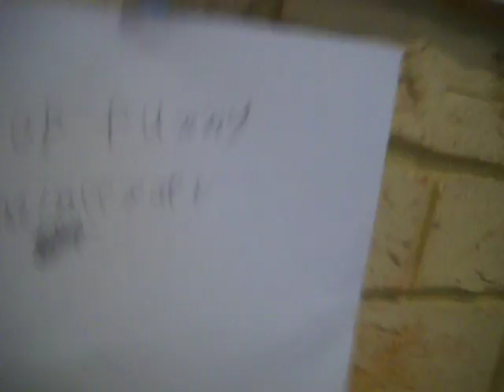me as a 5 year old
you have gotta watch this if you like lego --~--
a weird video made by me when i was little